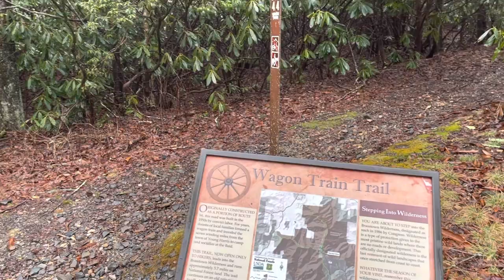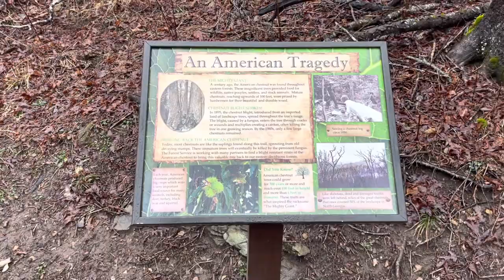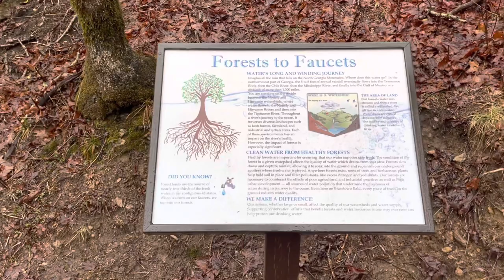The Tallest Peak In Georgia!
Care to join me as I climb to the top of the tallest peak in Georgia, Brasstown Bald?